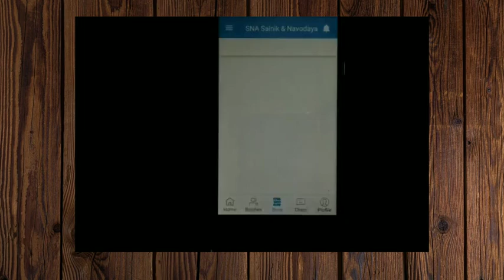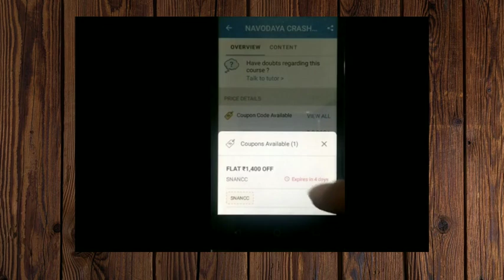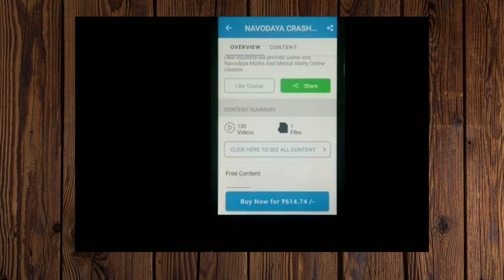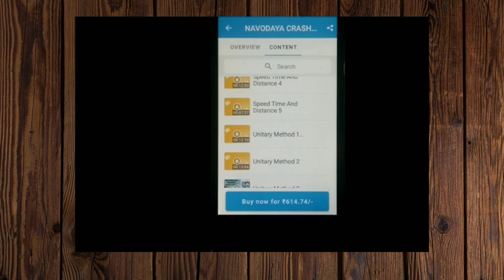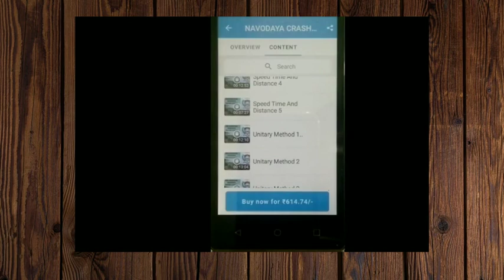NAVODAYA CRASH COURSE How to use coupon code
download SNA Sainik and Navodaya app